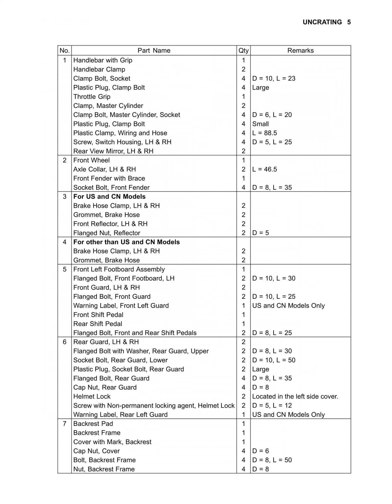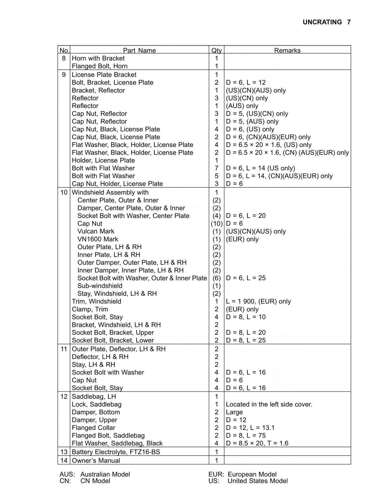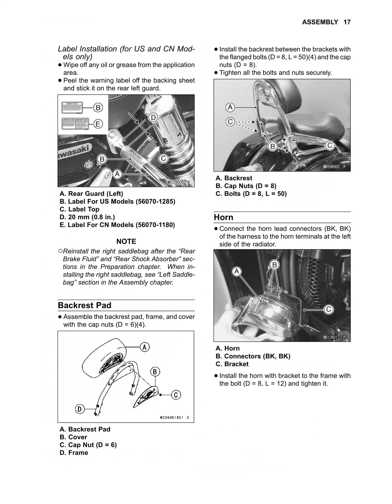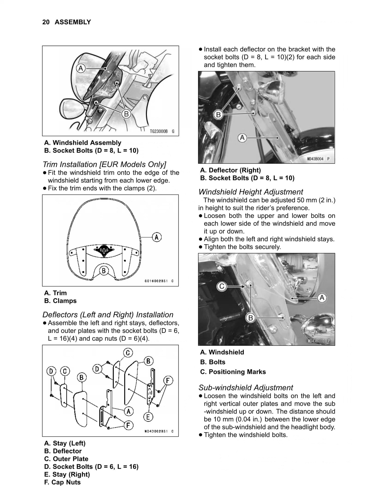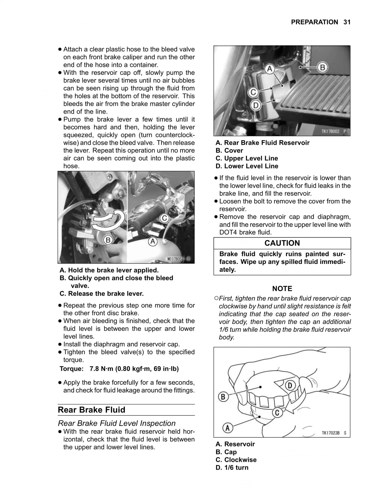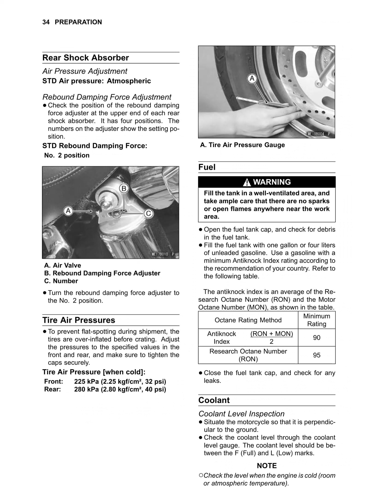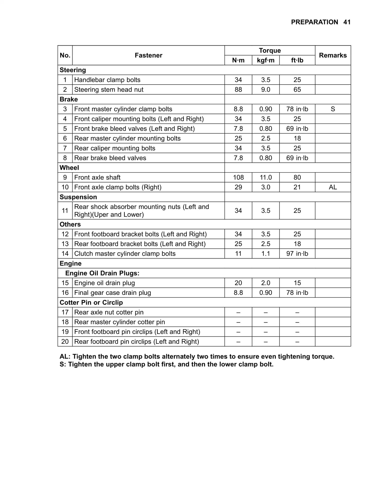Мотоцикл Kawasaki Vulcan 1600 Nomad. Manual. Motorcycle Kawasaki Vulcan 1600 Nomad. Manual.